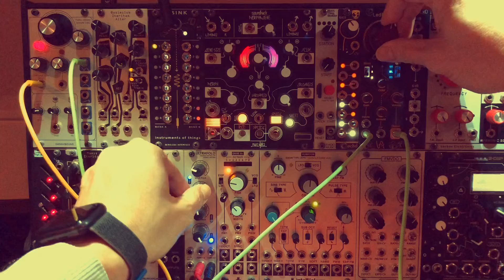Patch Tip #3: Wavefolder Distortion Feedback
Adding distortion into the feedback path of a wavefolder.

Sine Wave from DannySound EN129 into  VCA into Mixer into Wavefolder into Soundcard.
Mult output of the Wavefolder into a Distortion module (VoicAs Led Rover) into the second input of the mixer.

0:00 Dry sound from Sine Wave
0:15 Wavefolded Sine Wave
0:30 Adding Distorted feedback signal into the mix
1:30 Inverting the Filter feedback signal